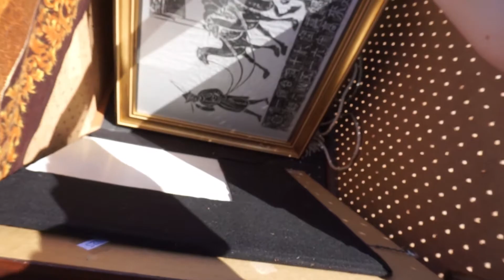Antique Treasure Hunting with Stephanie Law at the Alameda Antique Faire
Join the lovely Stephanie Law and I as we hunt for treasure in the largest antique show in Northern California, the Alameda Antiques Faire.

SOCIAL

ABOUT ME

Hi! I'm Naomi. I am an artist & illustrator. I create whimsical fantasy paintings in watercolor & digital media.

If you would like to support me stop by my shop for original paintings, mini originals, sketches & much more (links below).

Tools I use, Podcasts I follow & art related courses I recommend etc. all listed